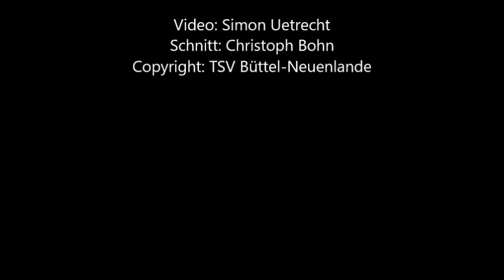Kreisranglisten-Qualifikation der Jungen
Tim Decker (rechts) kämpft ums Weiterkommen in der Ranglistenqualifikation der Jungen.